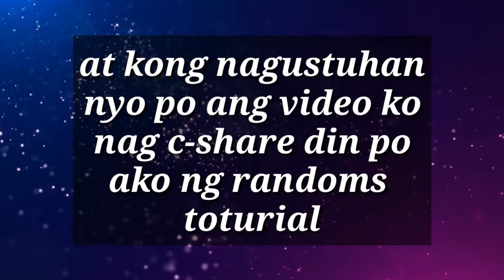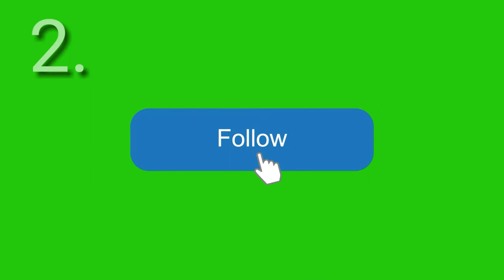TOP 3 GREEN SCREEN INTRO facebook,instagram and youtube